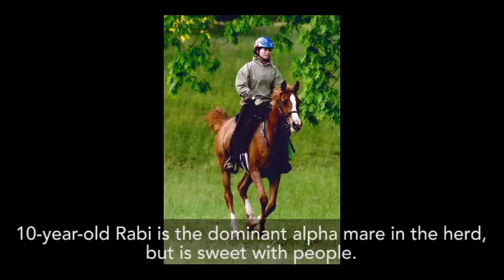Syrocco Cadence and Syrocco Rabia